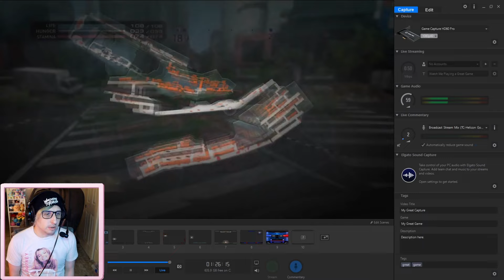Tokyo Jungle - Horses, Crocs and Tigers - OH MY!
Tokyo Jungle is an action/arcade game from the PS3 era! In this game you take on the role of an animal that has survived a cataclysmic environmental event. Humanity has disappeared, and animals have reinherited the cities - including Tokyo. Try to survive and thrive while the world falls to pieces and every animal is fighting for the scraps.

In this series, Price plans on following one animal to it's

Tuesdays, 12pm PST